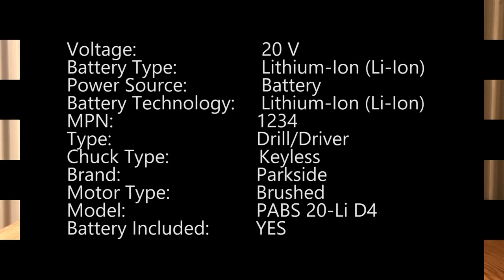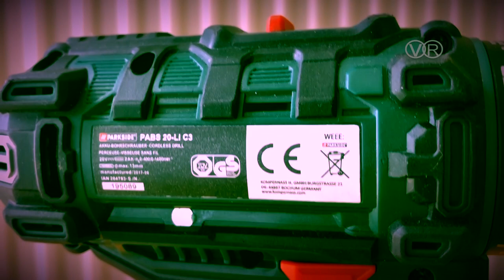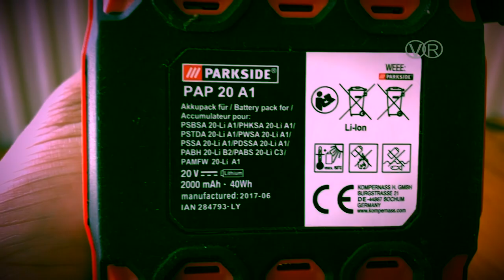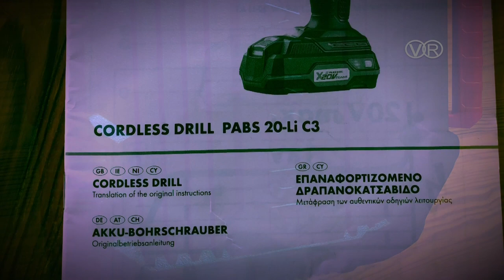Lidl Budget Parkside Cordless Drill Driver 20v Review Hands On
This is Lidl Parkside Cordless Drill driver 20v really good handy drill also is heavy duty powerful performance you can use it for concrete wood metal most of you jobs small or big I`m  not surprised when I saw professional workers using it he is a good drill just like Makitta  and others pro brands
I recommend it really nice tool to have it at home mainly you save money and time waiting for someone to come and do you your small jobs at home